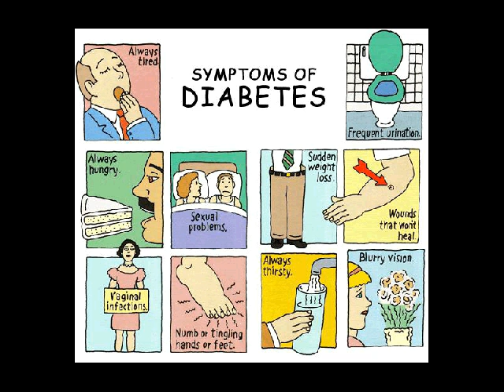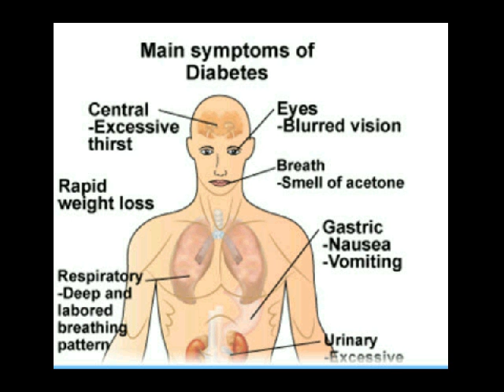obat diabetes tradisional